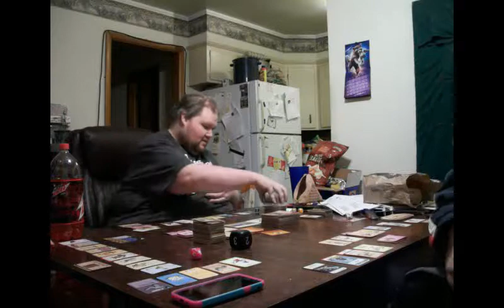That Munch Life s3ep06: Son of a Ditch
beginning of my hiatus from the channel. November takes my place and Cory fubs the recording some